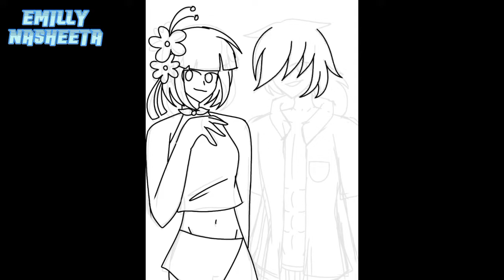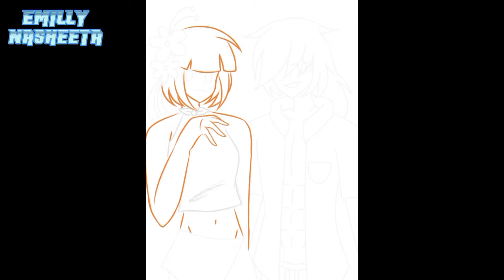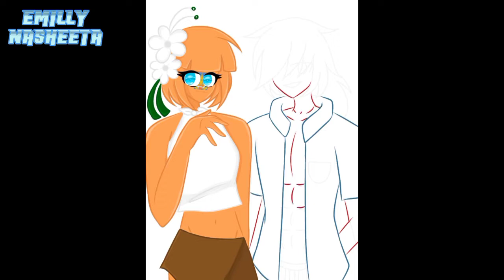SpeedPaint//Province Human Bali and State Human Hawaii